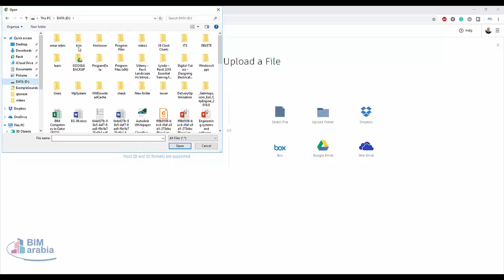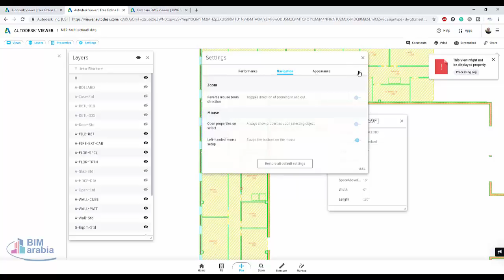viewer autodesk رؤية ملفات الاتوكاد اونلاين